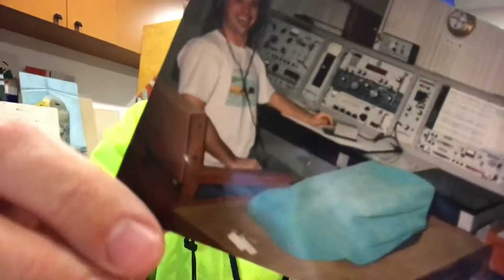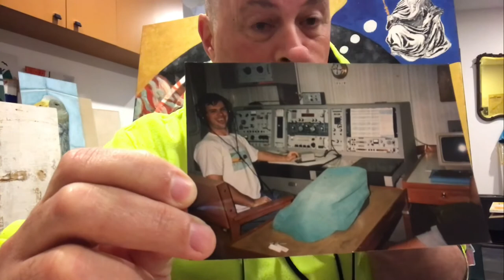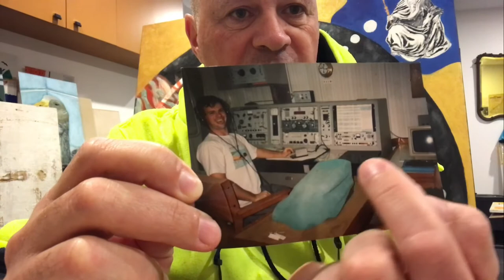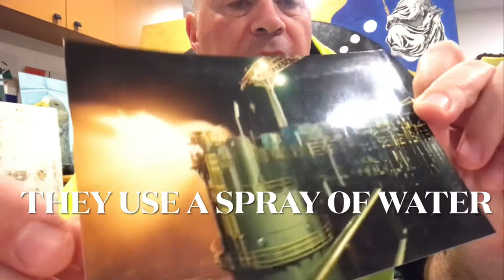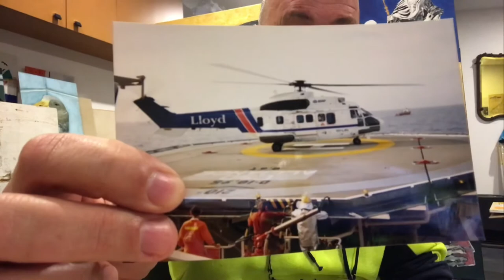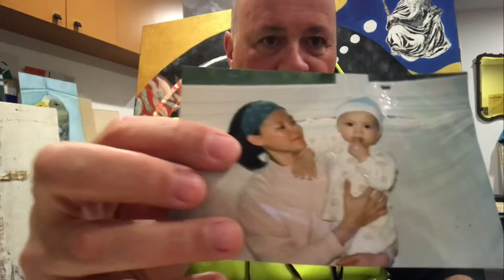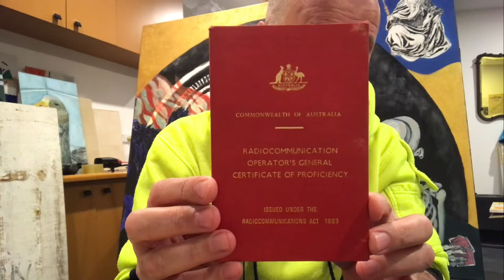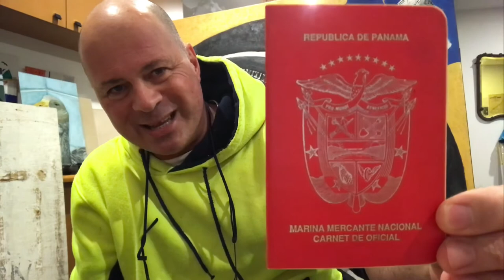Life at Sea in the Merchant Marine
This video chronicles my life at sea as a ship”s radio officer. The RO (sparks) was the person who took care of communications onboard the ship. This communication happened via morse code.